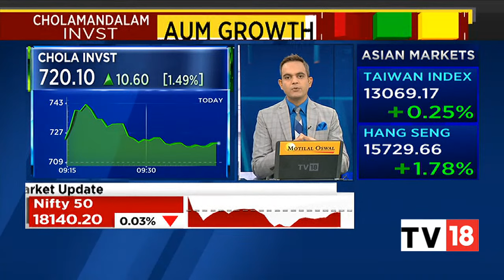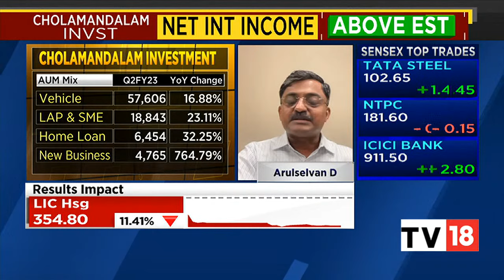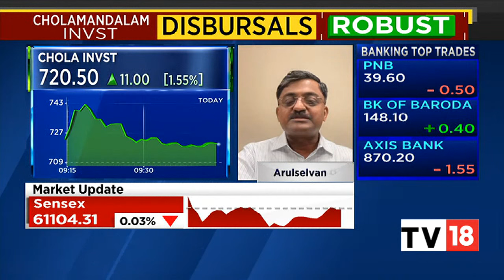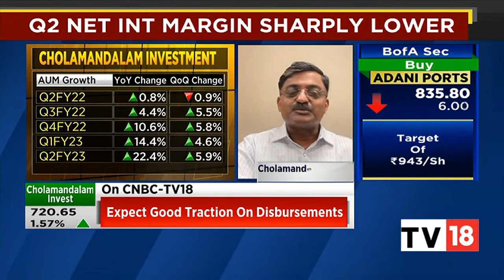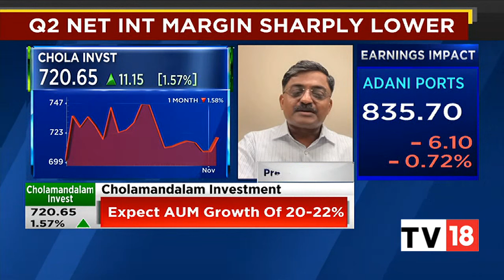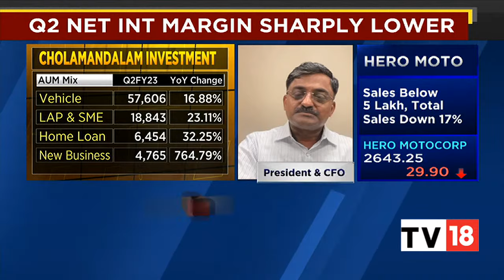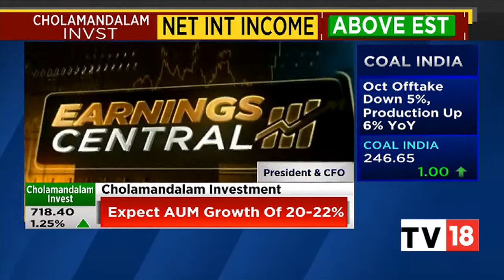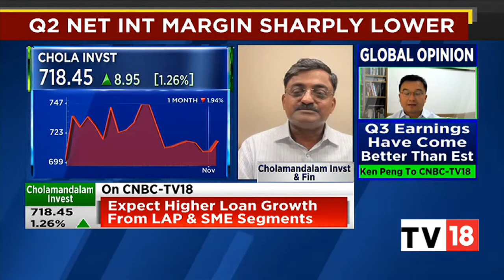Arulselvan D Of Cholamandalam Investment & Finance Shares His Views On The Firm's Q2 Results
Arulselvan D, President & CFO, Cholamandalam Investment & Finance shares his thoughts on the company's Q2 results.

n18oc_business